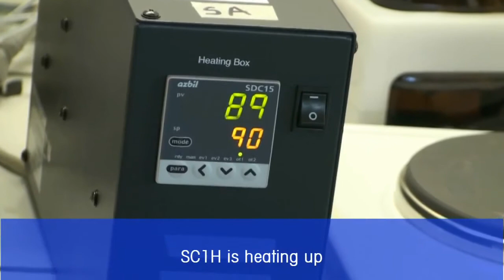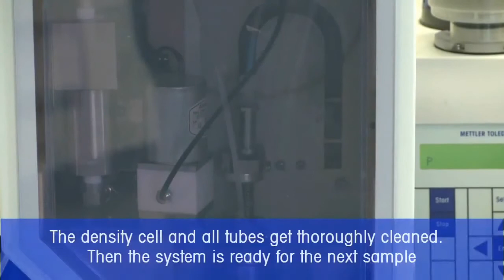ECSLAB Online | Mettler Toledo Bitümlü Maddelerde Yoğunluk Ölçümleri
, İzmir ECS Laboratuvar Cihazları, Ege ve Akdeniz Bölgesi'nde Mettler Toledo ürünleri ile sizlere laboratuvar cihazları çözüm hizmeti sunuyor.